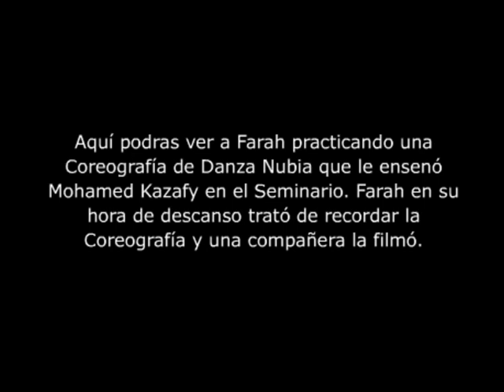Revista Árabe Farah Seminario con Kazafy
La Revista Árabe Farah Edición 19 Diciembre del 2.010, comenta que Farah estuvo estudiando con un Profesional de la Danza proveniente de Egipto "Mohamed Kazafy" el 7 de Noviembre del 2.010 en Capital Federal,Argentina. En esta oportunidad estuvo en dos Seminarios : Folclóre Egipcio y Derbake. Este Evento ha sido organizado por Mariel Sitka.
En esta oportunidad tendras el agrado de ver bailar a Farah trantando de recordar una de las coreografías que enseñó Mohamed Kazafy, esto lo practicó fuera del horario de la clase , en su hora de descanso. Luego alquiló un Salón de Baile para practicar esa Coreografía con el vestuario correspondiente a la danza que interpretó, "Danza Nubia" y ahora lo quiere compartir con todos los seguidores de Farah que están en todo el mundo. Además podras conocer brevemente la historia de cada danza enseñada en el Seminario de Folclóre Egipcio y el vestuario que corresponde a la danza.

Nota: recuerden que pueden hacer el Profesorado a Distancia con Farah

Farah Arab Magazine Issue 19 December 2010, says Farah was studying with a professional dancer from Egypt "Mohamed Kazafy" on 7 November 2010 in Buenos Aires, Argentina. This time was in two seminars: Egyptian folklore and Derbake. This event is organized by Mariel Sitka.
 This time you will have the pleasure of seeing Farah dance around trying to remember one of the choreographies that Mohamed taught Kazafy, this was practiced outside of class time, in its hour of rest. Then rented a ballroom to practice the choreography to the costumes for the dance he played, "Danza Nubia"and now I want to share with Farah's followers are all over the world. You will also learn a brief history of each dance taught at the Seminary of Egyptian folklore and costumes that corresponds to the dance.

Note: remember that you can do with Farah Distance Teaching